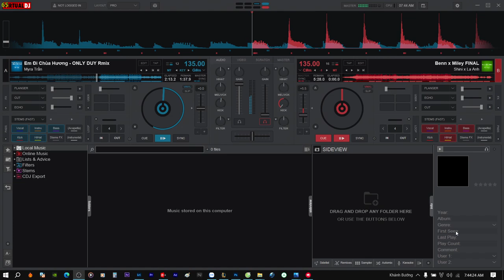Demo Vol.567 - Em Đi Chùa Hương Remix Vinahey 2023 | NSTH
☞Ủng Hộ Tôi: TechComBank 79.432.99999
☞ Nguồn: Đang Cập Nhật
☞ Link Mp3 + Dowload :  Đang Cập Nhật
☞ Lời bài hát (lyrics):
Hôm qua em đi chùa Hương,
Hoa cỏ còn mờ hơi sương,
Cùng thầy mẹ em quấn đầu soi gương...

Nho nhỏ cái đuôi gà cao,
Em đeo dải yếm đào,
Quần lĩnh áo the mới,
Tay em cầm chiếc nón quai thao,
Chân em đi đôi guốc cao cao...

[ĐK: ] Đò đi qua bến đục,
Mọi người ngắm nhìn em,
Thẹn thùng em khẽ nói,
Tuổi bây giờ mới tròn mười lăm,
Em còn bé lắm (chứ) mấy anh kia ơi...

Giờ đi qua sông này,
Nam mô a di đà,

== DẠO NHẠC ==